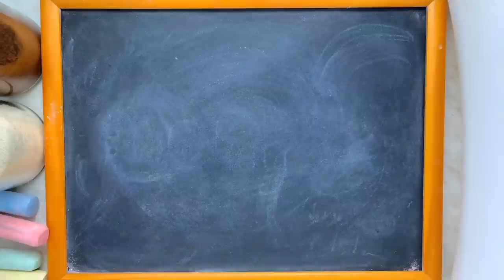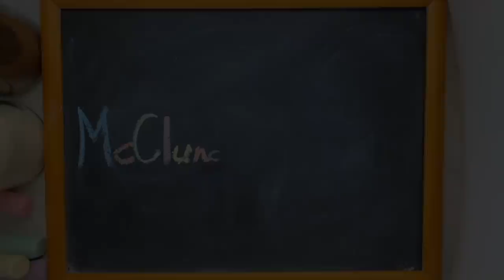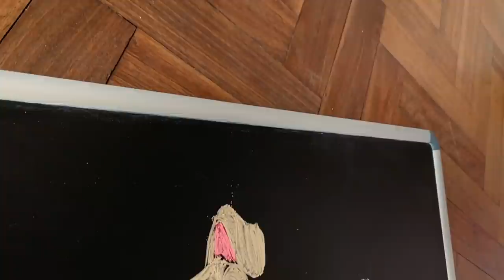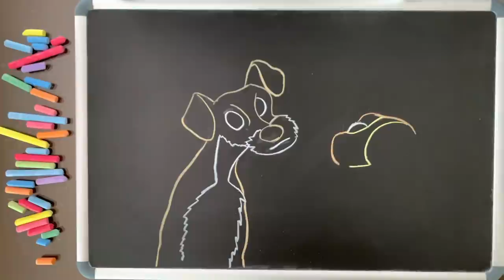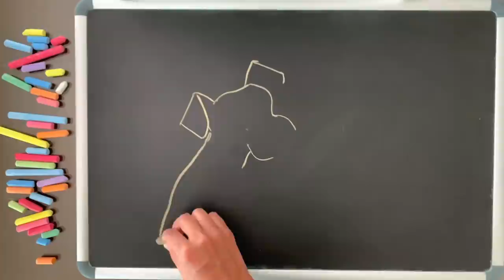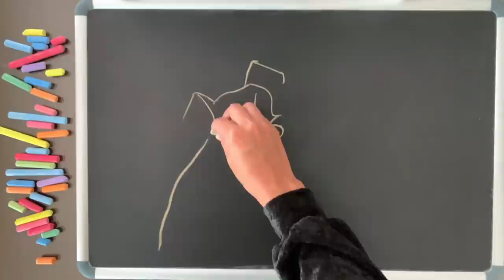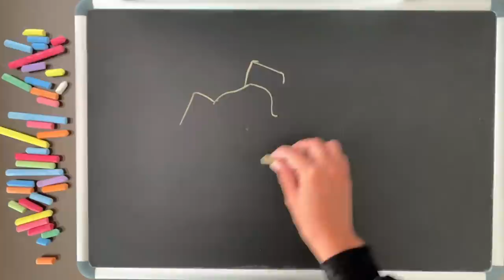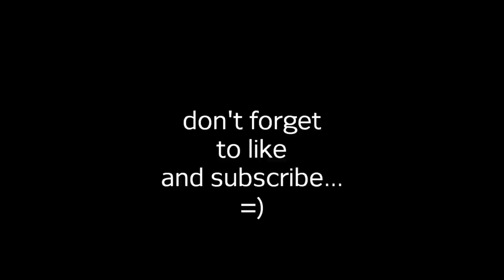Let's Draw Lady and the Tramp! ♫ 8 HOURS of Chalk Art + Lullabies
8 hours of original chalk art by McClungMusic guest artist Flor Jerez.  The music is my relaxing lullaby version of the song Bella Notte from Disney's classic animated movie Lady and the Tramp.  (Of course, there's also a new live-action version, but it doesn't have the song.  Or maybe it does; to be honest I haven't seen it xD).  It's super-peaceful as always to help get your baby (or you) to sleep.  As always, I arranged and recorded this music specifically for the fantastic viewers of this channel, and you won't find this version anywhere else on YouTube.  You may use these lullabies for babies to fall asleep, or lullabies for adults to relax, or for students to study, but no matter who you are or what you're doing, I hope you enjoy!

If you want to see how I create the lullabies on this channel, check out this "Inside the Studio with McClungMusic" video